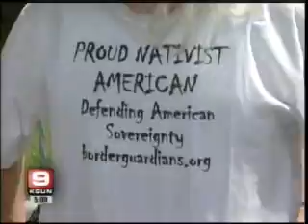Roy Warden Burns Buzzard Rags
Tucson, Arizona activist Roy Warden is fed up with the Mexican invasion. To show his anger, Roy occasionally burns a widely reviled buzzard rag (aka a Mexican flag). He's been doing this for years. We believe this clip is from 2005. To visit his web site click on the following